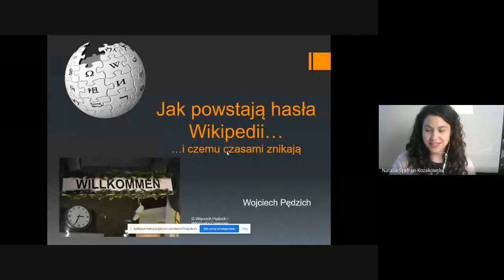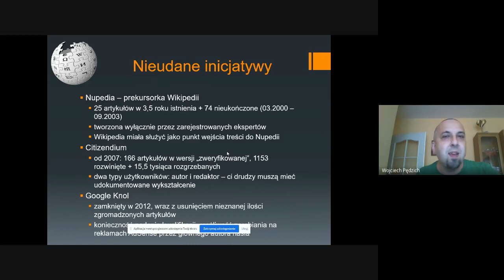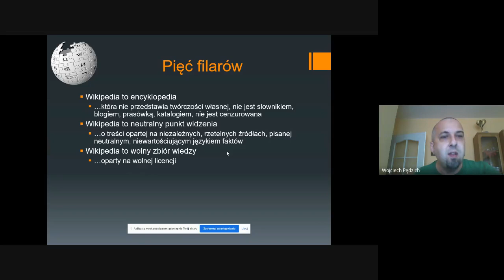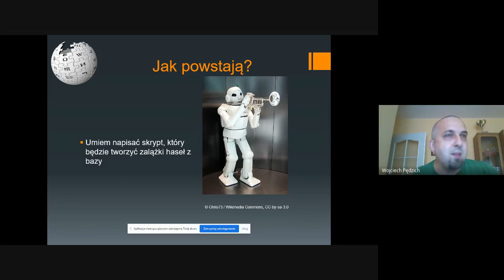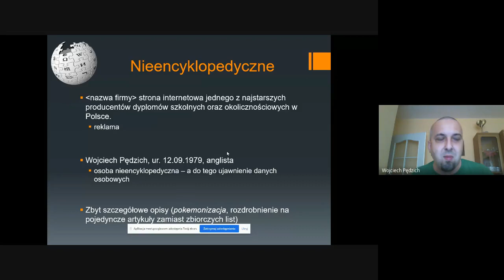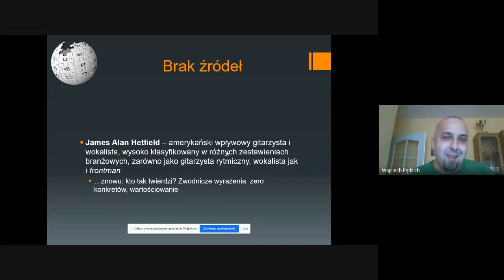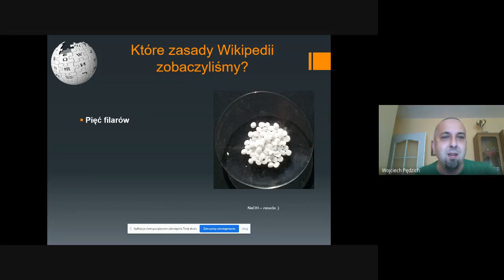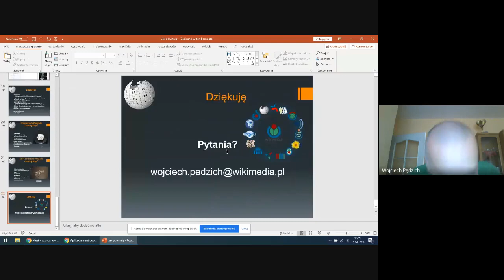Hasła na Wikipedii. Jak powstają i dlaczego czasem znikają?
Skąd biorą się hasła w Wikipedii i... jak to się dzieje, że niektóre znikają? Jak edytować tak, by artykuły zostały opublikowane i dlaczego hasła z Wikipedii są usuwane? O tym, jak działa Wikipedia, o naszych zasadach i wartościach opowiada Wikipedysta Wojciech Pędzich.

Przebieg szkolenia:
Wstęp: 00:00
Co to jest Wikipedia?: 02:05
Podobne inicjatywy: 06:27
Otwartość Wikipedii: 08:49
5 filarów Wikipedii: 11:50
Kto tworzy Wikipedię?: 16:49
Jak powstają hasła w Wikipedii: 18:07
Gdzie znikają niepoprawne hasła?: 20:37
Dlaczego hasła znikają (Nonsens): 22:25
Dlaczego hasła znikają (Nieencyklopedycznośc): 25:07
Kryteria encyklopedyczności: 28:48
Dlaczego hasła znikają (Przykład): 31:29
Jak się odnaleźć w Wikipedii: 37:57
Zasady Wikipedii omówione na szkoleniu: 42:18